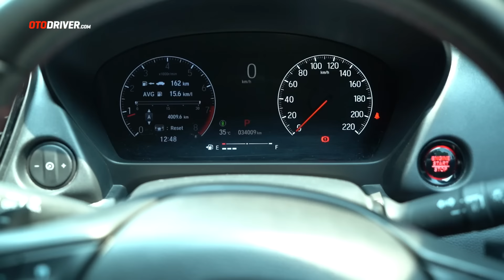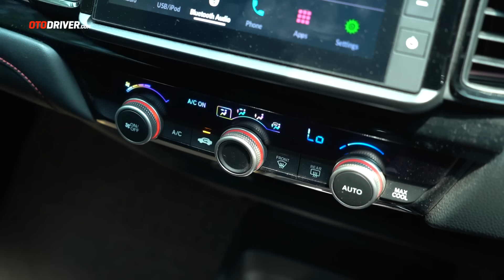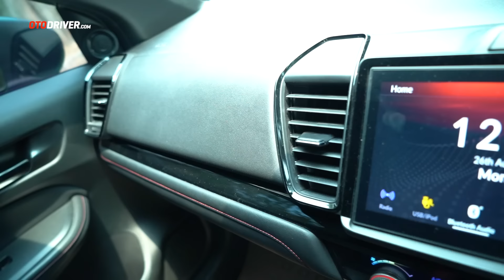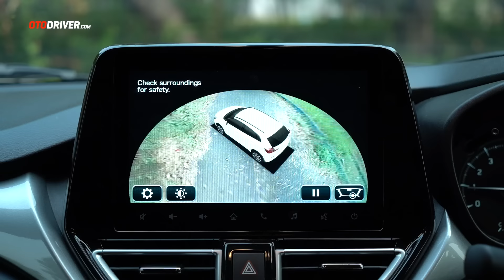Suzuki Baleno Hatchback VS Honda City Hatchback 2024 | Komparasi | OtoDriver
Kami coba bandingkan 2 hatchback brand Jepang ini. Manakah yang lebih cocok untuk Anda? Simak videonya!

Pada video ini reviewer OtoDriver, Aditya Widiutomo, melompat ke balik setir Suzuki Baleno Hatchback Honda City Hatchback untuk melihat apa saja yang ditawarkan mobil ini dari berbagai sisi. Tentu saja bukan sekadar data brosur, tapi kami sampaikan pula data pengetesan kami sendiri serta impresi yang dirasakan. Mobil ini juga sudah kami tes sejauh ratusan kilometer untuk menghasilkan impresi yang akurat.